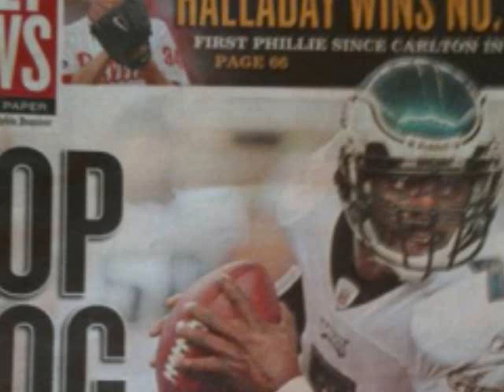Michael Vick Named Eagles starting quarterback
The Philadelphia Eagles made a common sense decision on Tuesday when they named Michael Vick the team's starting quarterback, for the remainder of the season.  This decision to name Vick the starter had been in the works for two days.  Team officials told ESPN's Sal Paolantonio that in the early-morning hours on Monday, Reid, general manager Howie Roseman and the rest of the Eagles coaching staff and front office started going through the game film of Sunday's win in Detroit and saw the severity of the problems facing the Eagles offensive line.  Vick was sacked six times in the Eagles 35-32 win over the Detroit Lions on Sunday.  Reid said, Vick is playing "out of his mind right now" and with Donovan McNabb returning to Philadelphia with the Washington Redskins in Week 4, the Eagles believe Vick will provide the team the best opportunity to win. "I'm humbled and I just want to win games," Vick told Paolantonio via text message. Find out what else all the interested parties had to say about the move as well as my thoughts on the decision.  It's all in Wednesday's edition of the McShan Sports Beat Report.